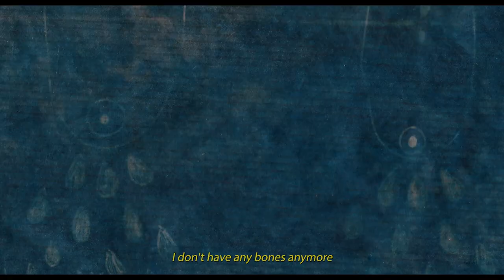BLUE Trailer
A film by Violena Ampudia (Cuba, Belgium, 2023, 17')